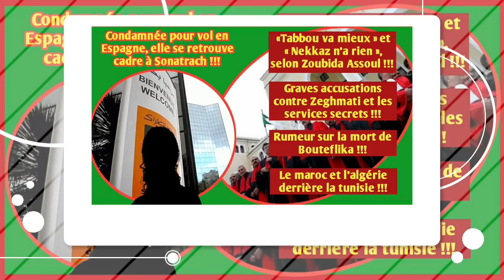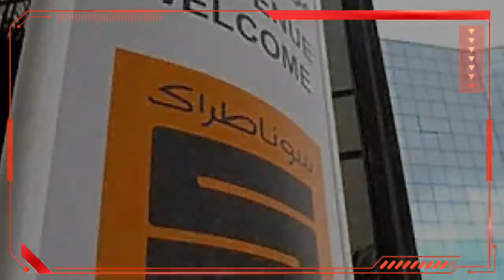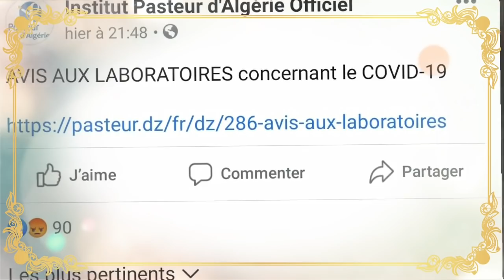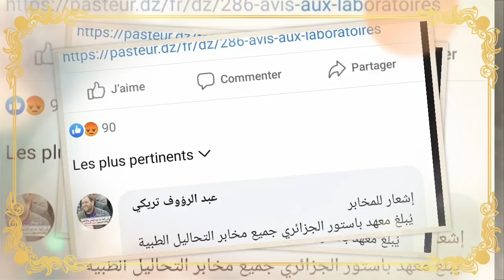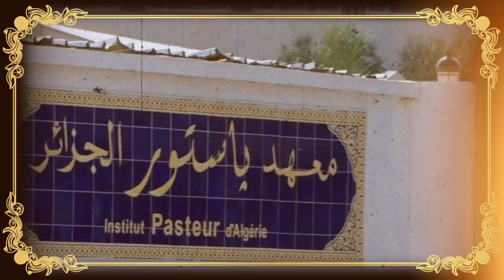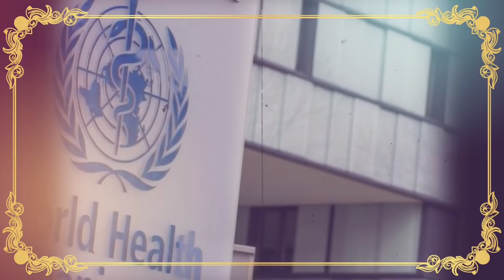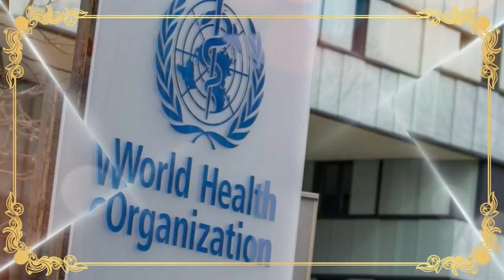Graves accusations contre Zeghmati | Tabbou va mieux et « Nekkaz n’a rien, selon Zoubida Assoul ...